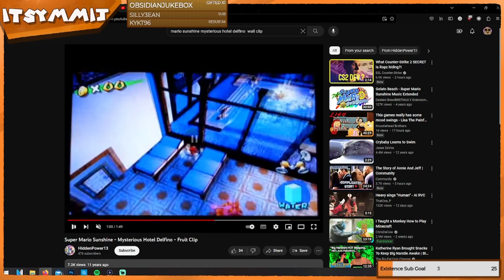this is the run